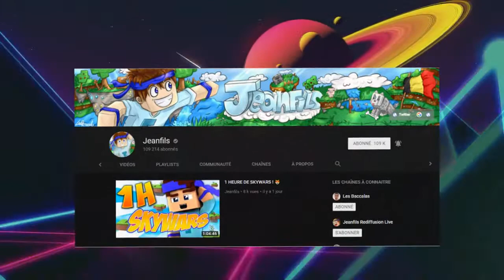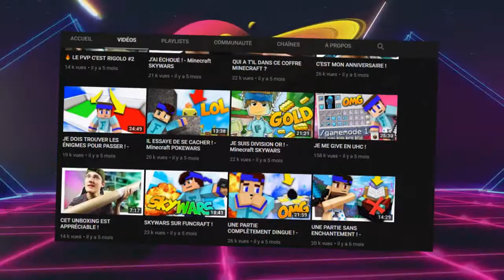JEANFILS - LE YOUTUBEUR OUBLIÉ